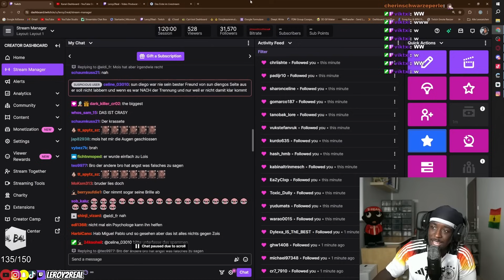MOIS SEIN CRASHOUT INTERVIEW…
Werde ein Kanalmitglied und sichere dir exklusive Vorteile ‼️

!!Socials!!